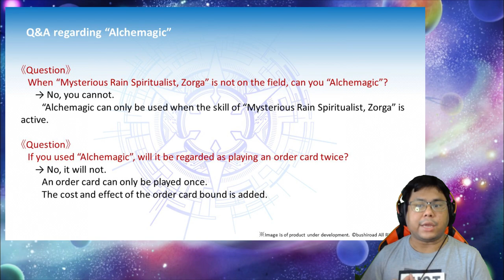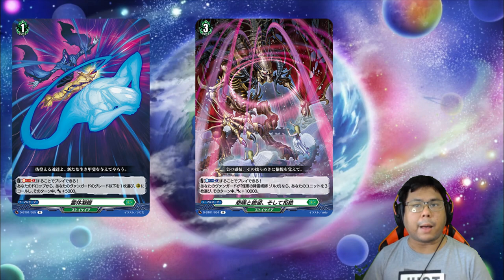"Bubble, Bubble, Order for Trouble!" - Week 8 overDress Livestream Recap